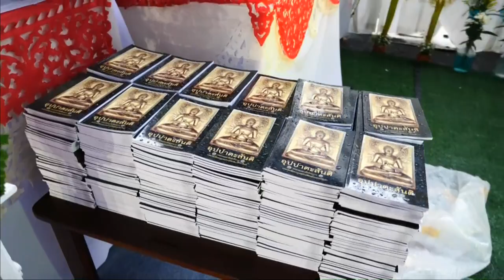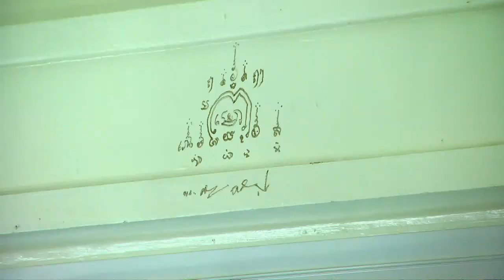งานไหว้ครูประจำปี 2563 บ้านพอใจ17-10-63 Part 1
งานไหว้ครูประจำปี 2563 - งานทำบุญบ้าน 17-10-63